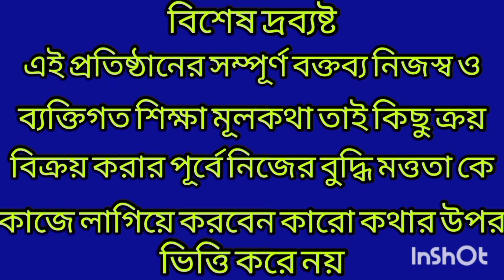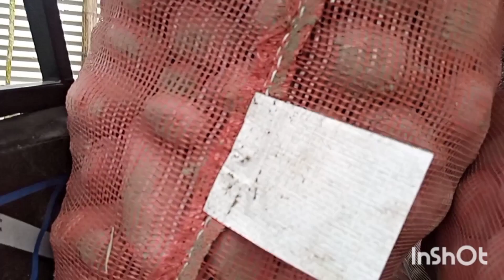।।আবার বৃষ্টিপাত কে কেন্দ্র করে আলুর বাজার ঊর্ধমুখী/West Bengal Potato Market Price Today।।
Created by InShot ।।আবার বৃষ্টিপাত কে কেন্দ্র করে আলুর বাজার ঊর্ধমুখী/West Bengal Potato Market Price Today।।
Hi, This is my channel Sudipanima Vlogs. Today I discuss about potato market Price of West Bengal. and at West Bengal will be heavy rain within seven days.